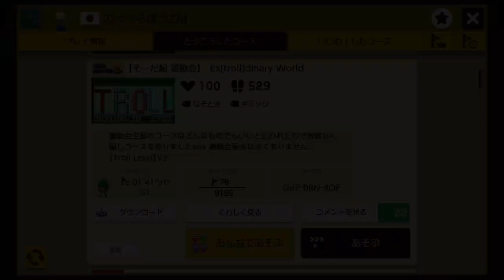ハナチャンに乗っていればゴールできちゃう！？【マリオメーカー2】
こんにちは！いもこです！
今日もトロールコースをやっていきます！